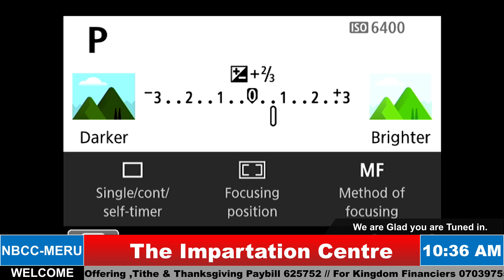NBCC WORSHIP SESSION // 31ST DECEMBER 2023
Power filled worship session